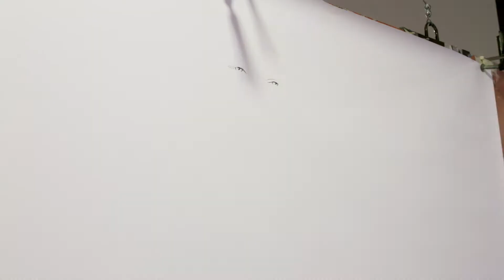LasArmas300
Steve Gibson drawing